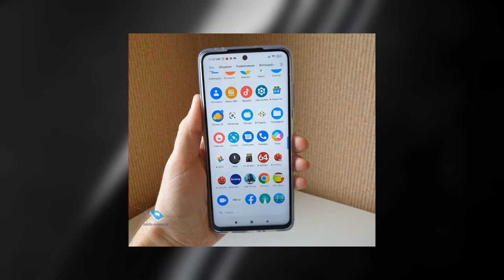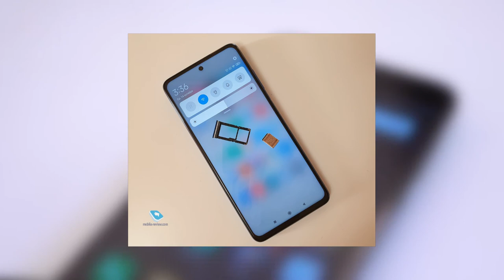Смартфон Xiaomi Poco X3 NFC 6 64 Gb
Основные характеристики:
Беспроводная зарядка: нет
Материал корпуса: пластик
Год выпуска: 2020
Дисплей:
Тип экрана: IPS
Диагональ экрана, дюймов: 6.67
Разрешение: 2400х1080
Число пикселей на дюйм, ppi: 395
Безрамочный: да
Память
Встроенная память, Гб: 64
Объем оперативной памяти, Гб: 6
Процессор:
Процессор: Qualcomm Snapdragon 732G
Частота процессора, МГц: 2300
Количество ядер процессора: 8
Связь:
Тип SIM-карты: nanoSIM
Количество SIM-карт: 2
Стандарты связи: GSM / 3G / 4G
Навигация: GPS / ГЛОНАСС
Дополнительные характеристики:
Серия смартфона: Poco X3
Слот для карт памяти: совмещен со слотом для второй SIM-карты
Интерфейсы: Bluetooth / NFC / Wi-Fi
Емкость аккумулятора, мАч: 5160
Комплектация: смартфон / адаптер питания / кабель USB Type-C / скрепка для извлечения SIM-карты / гарантийный талон / руководство пользователя
Мультимедийные возможности:
Разрешение фронтальной камеры, Мп: 20
Разрешение основной камеры, Мп: 64
Габариты:
Размер, мм: 165.3 x 76.8 x 9.4